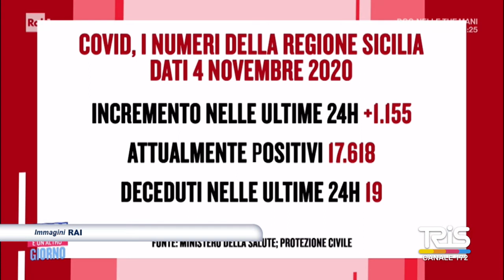Sicilia zona arancione, Musumeci, i numeri non giustificano